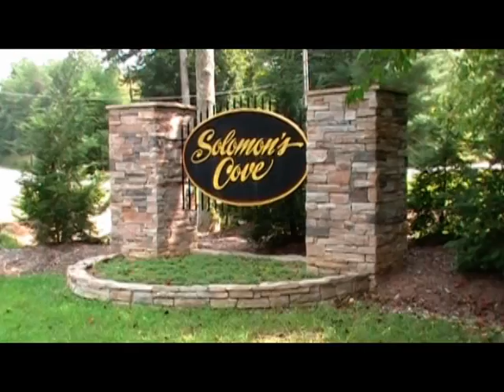Solomons Cove Land/Home packages Under $250K, minutes from Asheville in Hendersonville, NC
Solomon's Cove is a hidden treasure in Hendersonville NC, just minutes from Asheville. Advantage Development Co. is offering Land/Home Packages under $250K in this great, luxury appointed subdivision close to everything by I-26 just off of Upward Rd. in Hendersonville. or call us at for more information. The Asheville real estate market is really heating up with great deals like this.